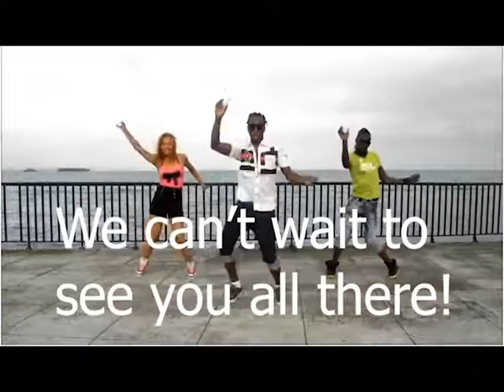BAILLIE DANCE VIDEO